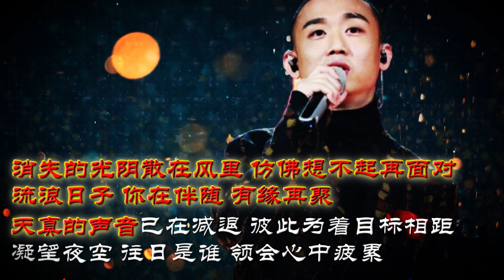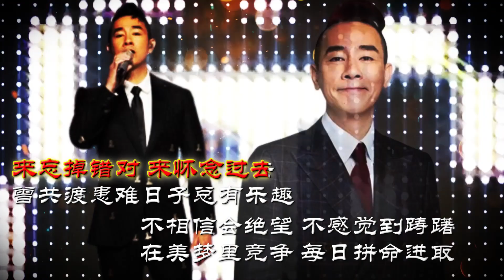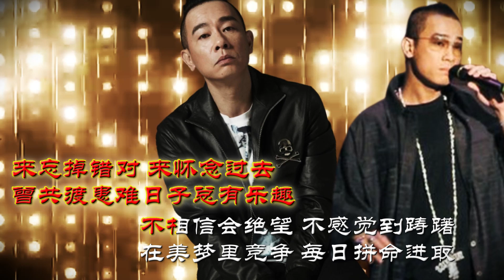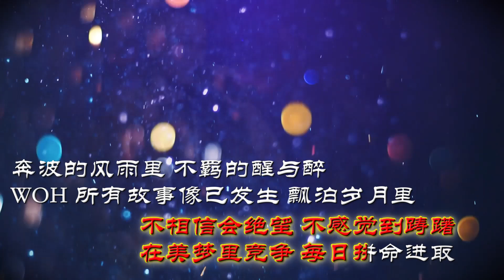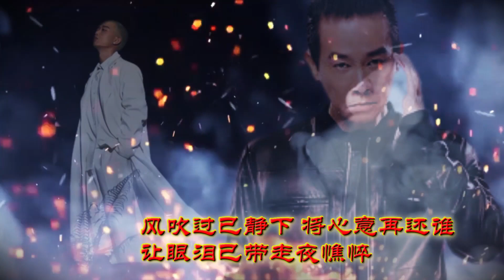【高清KTV伴奏】友情岁月（LIVE） - 陈小春&GAI周延《中国梦之声 - 我们的歌》电影《古惑仔之人在江湖》，《古惑仔2之猛龙过江》主题曲，原唱:郑伊健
友情岁月（LIVE） - 陈小春&GAI周延
电影《古惑仔之人在江湖》，《古惑仔2之猛龙过江》主题曲

原唱:郑伊健
作曲:陈光荣
填词:刘卓辉
编曲:陈光荣

G：
消失的光阴散在风里
仿佛想不起再面对
流浪日子 你在伴随 有缘再聚

天真的声音已在减退
彼此为着目标相距
凝望夜空 往日是谁 领会心中疲累

陈：
来忘掉错对 来怀念过去
曾共渡患难日子总有乐趣
不相信会绝望 不感觉到踌躇
在美梦里竞争 每日拼命进取

合：
奔波的风雨里 不羁的醒与醉
G： Woh
陈：所有故事像已发生 飘泊岁月里
合：
风吹过已静下 将心意再还谁
让眼泪已带走夜
陈：
憔悴

陈：
流浪日子 你在伴 随有缘再聚

合：
陈：
不相信会绝望
G：
不感觉到踌躇
合：
G：
陈：
所有故事像已发生 飘泊岁月里
合：
陈：
让眼泪已带走夜

Rap G：
沉住气 你会陪伴我左右把问题看穿
情和誉 跨过陷阱使我们放下了极端
勿忘记 谁的双手将自己拉出了泥潭
忠与义 所以我是折不断压不弯旗幡
陈：
我们 走过 三万里
见证 刀光 与剑影
我们 求得 情与义
为了 家人 和兄弟123456
78我找不到Ten那
小心脚腕脱骹
小心心里的偏见

陈：
来忘掉错对
G：
G：
来怀念过去 woh
合：
陈：
奔波的风雨里
G：
风雨里 不羁的醒与醉
G：
醒与醉
woh 所有故事像已发生飘泊岁月里
合：
让眼泪已带走夜
陈：
憔悴